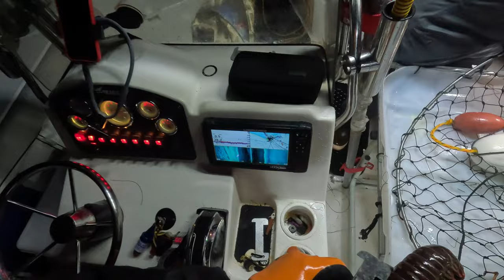Don’t underestimate these small creatures!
This is our second to last trip out of the 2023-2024 California Spiny Lobster season. We almost called it really early on this trip because the spot we originally dropped our nets at was thrashing the boat around and wind on top of it made it not a fun experience. I'm super glad we decided to find a spot near the harbor where it was nice and calm! Still pretty surprised that you can go to certain spots that you know are just hammered by other fishermen and pull up legal size lobsters. It gives us great hope that the sea floor is just covered with these ocean creatures and there will be many years to come of us taking these sweet meat treats home. Check out Artemis Adventures YouTube Channel posted below, his videos are great and fun to watch. Happy fishing!